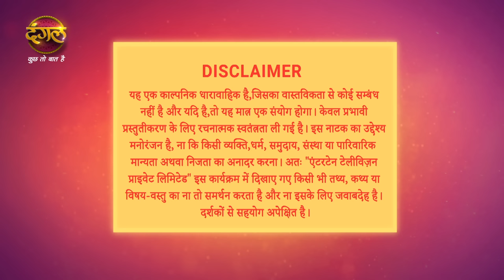Shubh Shagun | शुभ शगुन | Full Episode 108 | New Show | Dangal TV